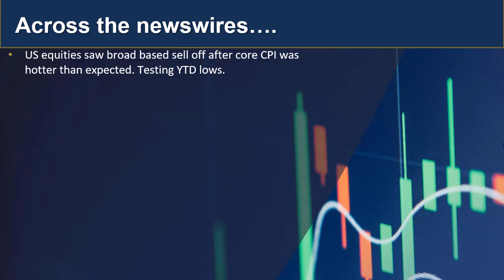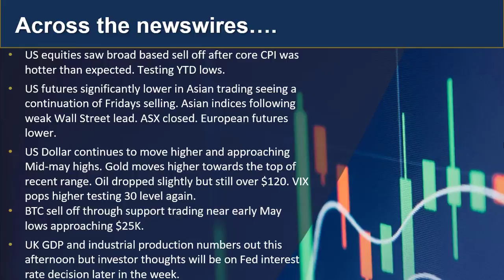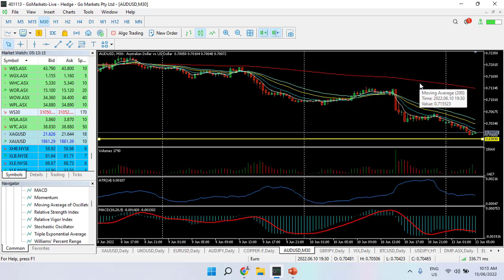GO Market Update and charts of interest BTC AUDUSD 13th June